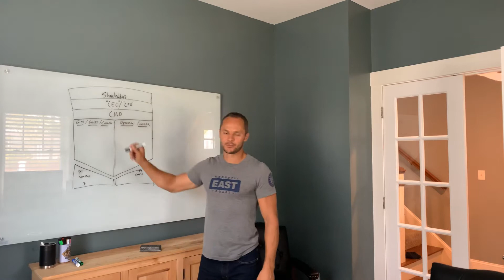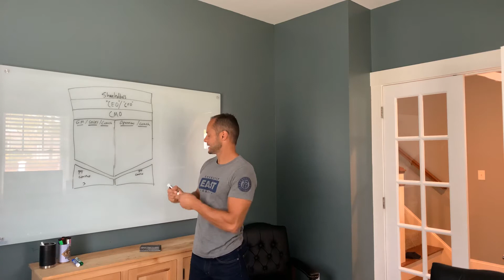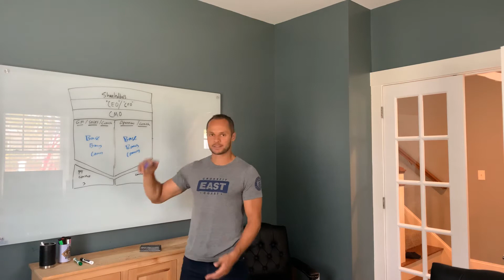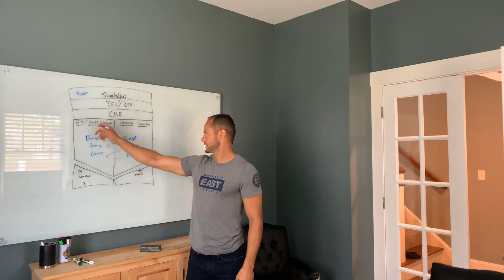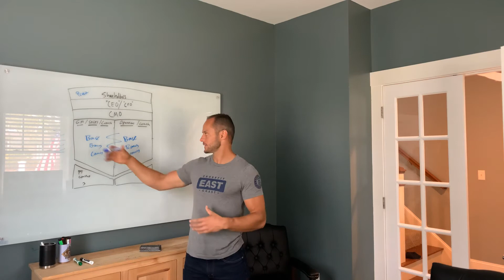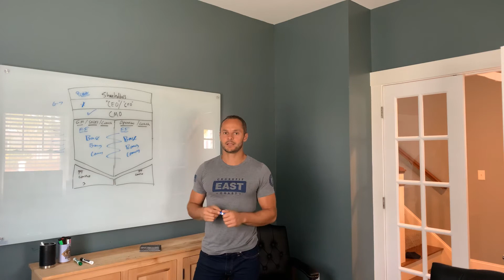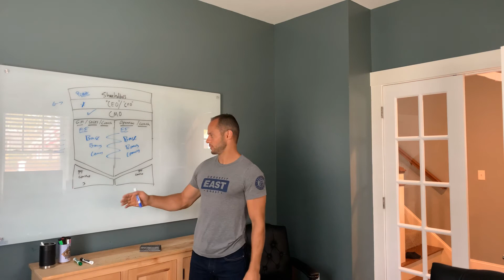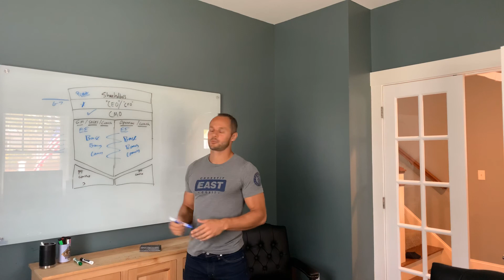Gym Staffing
How to staff your gym the right way and where profit REALLY is.

To learn more, schedule a free call with us at IronKlad.io